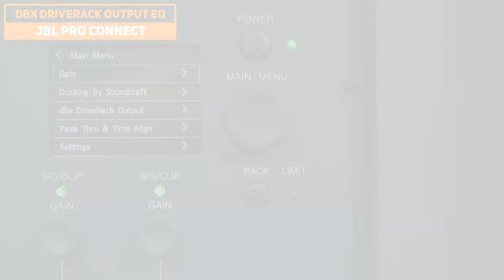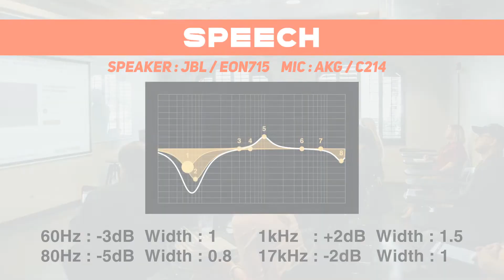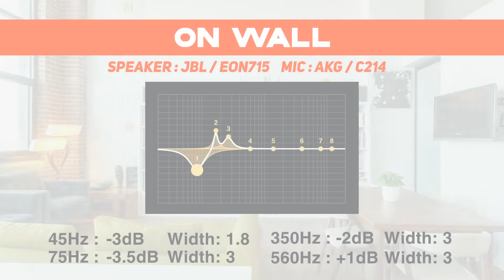Driverack Output EQ / HOW TO USE『JBL Pro Connect』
JBL Pro Connectは、JBL PRX ONE、EON ONE MK2、およびEON700ポータブルPAシステムを管理するためのユニバーサルコントロールアプリケーションです。
JBL Pro Connect for iOS

JBL ( ジェービーエル ) / PRX ONE　オールインワン・コラムスピーカー

JBL ( ジェービーエル ) / EON ONE Mk2　バッテリー内蔵オールインワン・コラムスピーカー

JBL ( ジェービーエル ) / EON710　PAスピーカー

JBL ( ジェービーエル ) / EON712　PAスピーカー

JBL ( ジェービーエル ) / EON715　PAスピーカー

JBL ( ジェービーエル ) / EON718S　パワードサブウーファー